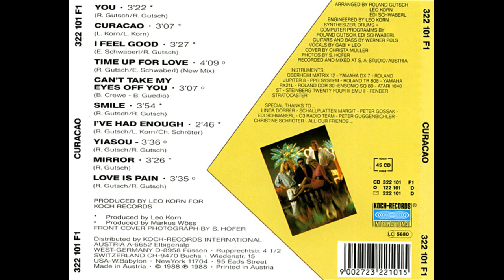Curacao - I Feel Good (1988)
Date:1988
Genre:Electronic
Style:Italo-Disco, Synth-pop